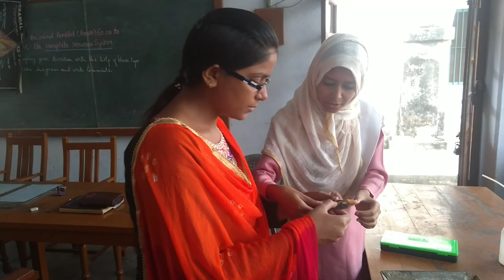M.L.K.(PG) college balrampur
Practical session